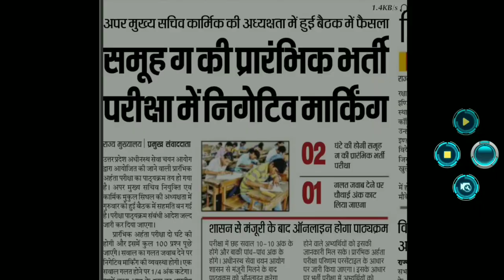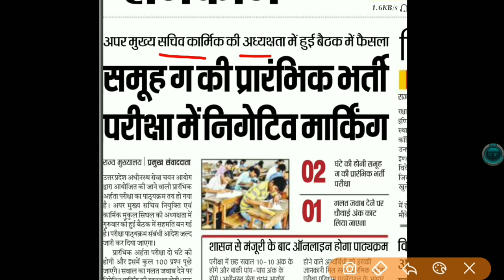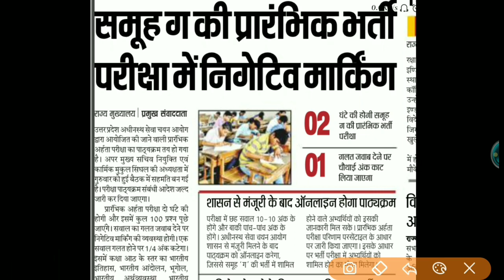Upsssc pet syllabus 2021 | upsssc pet exam syllabus declared | upsssc pet ka syllabus kya hai#upsssc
Upsssc pet syllabus 2021 | upsssc pet exam syllabus declared | upsssc pet ka syllabus kya hai